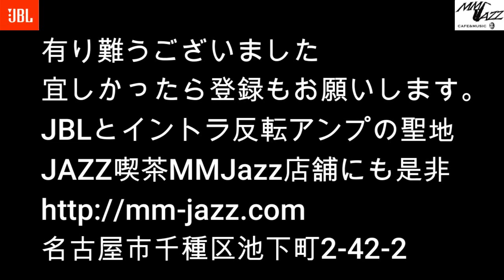別冊MMJazz ＃307 (Spain ;Junko Ochi Exposure )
凄い歌姫だった！　日本ジャズの宝　若くして亡くなったのが残念😂

JBLとMark Levinsonをトヨタとレクサスに持ち込んだ男の音楽とオーディオとアメリカのお話